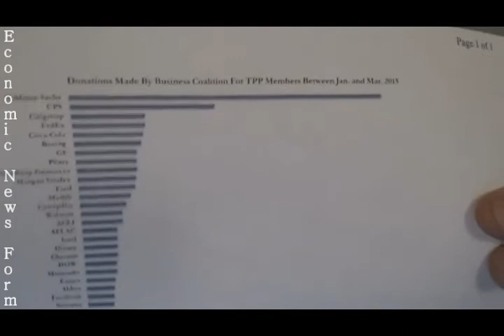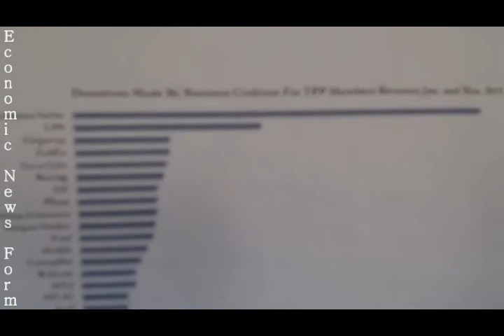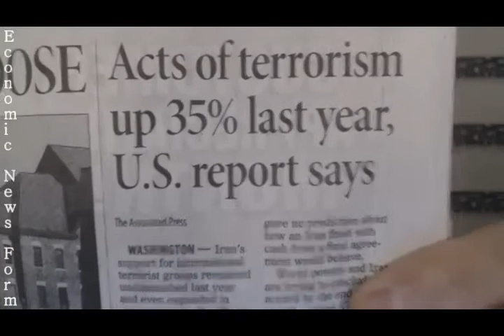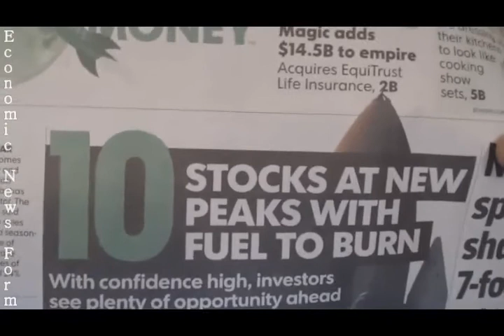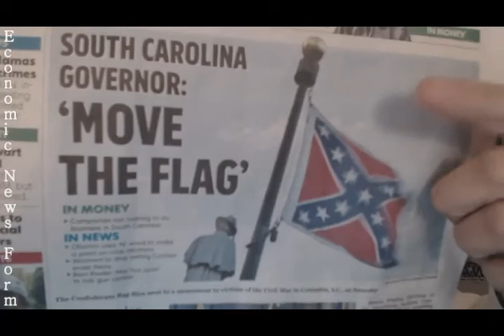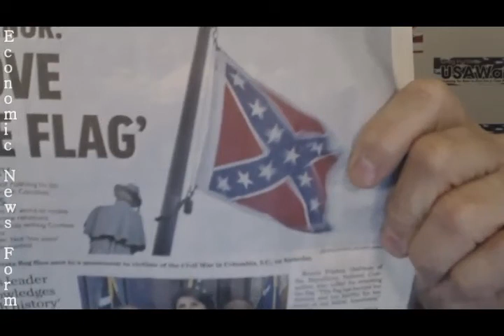Obama Care Here to Stay, Treason with Trade, Iran Nuke Deal Dead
The majority opinion at the US Supreme Court simply reworded the Obama Care law because it did not want to stop subsidies to more than 8 million people. They are involving themselves in policy instead of interpreting the law. Now, there is talk of a bill in the House that will force the Supreme Court onto Obama Care by taking away their exemption. Obama Care is the biggest policy lie in U.S. history, and we know that to be fact because of MIT professor Johnathan Gruber who bragged on several videos about how the Obama Care lies were crafted with top Democrats including the White House.

The trade treason known as the Trade Promotion Authority (TPA) and the Trans Pacific Partnership (TPP) have passed. You think I am too harsh saying this is trade treason? What do you call legislation that is totally secret? If lawmakers say what is in this legislation they can be prosecuted for a felony. They call this so-called “fast track” legislation, but it should be called neuter Congress legislation. There can be no debate, no amendments or no filibuster. The President negotiates a deal, and Congress votes Yes or No. The Republicans are handing this kind of power over to the same President they are currently suing in federal court because of his overreach on other issues such as immigration. I cannot make this stuff up.

The Iran deal is going south as I predicted, and 5 top former Obama Administration officials and advisors say the Iran nuclear deal is a bad one. Even former General and CIA Chief David Petraeus says it is not in the best interests of the U.S., and he and others say the deal should be much tougher.